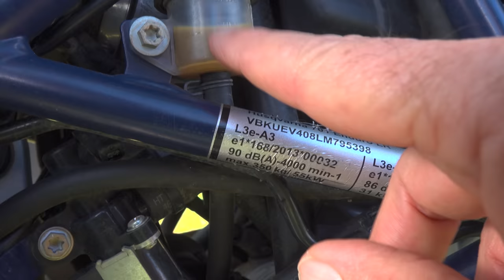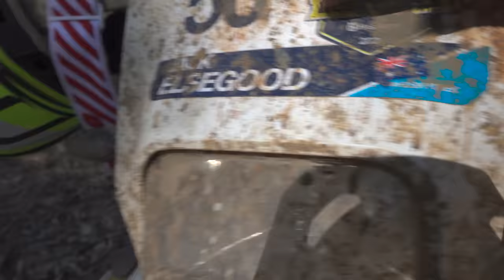Motorcycle Adventure - 2022 Husky Trek - Episode 1 - Movie Length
Dave and Nugget are invited guests at the 2022 Husky Trek near Gympie in South Western Queensland, Australia.  They took along their Husqvarna 701s that they rode across the tropics of Northern Australia in the successful Tropical Punch Series that can be seen on this channel and viewed by over a half a million motorcycle adventurers.

The five day Husky Trek covered about 2000 kilometres and this story is about immersing the viewer with Dave and Nugget through their challenges, thrills, spills and funny moments.

Along the way, Dave and Nugget catch up with fellow like minded Husky riders and talk all things motorcycle adventure, from bike set up to maintenance.

Dave and Nugget also ride with Lyndon Posskit on a couple of occasions and share some excellent riding conditions and fun as well as some special very funny interviews.